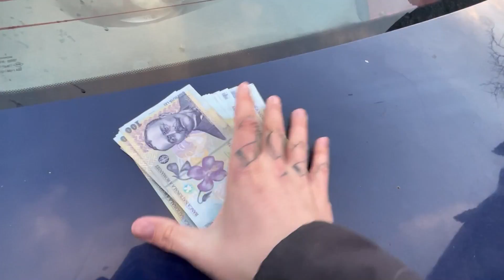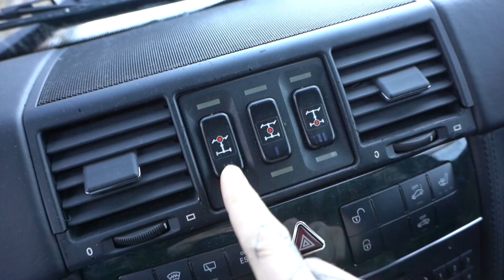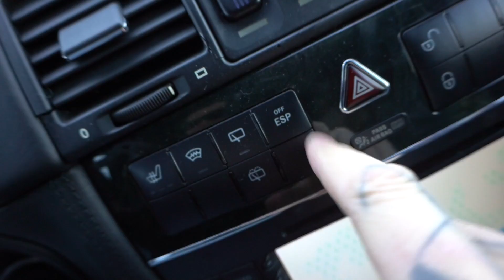Abgezockt im Ausland (Verkehrsunfall)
Ich habe ein anderes Auto in Rumänien von der Straße geschubst... und musste dafür bezahlen. Außerdem gings mal wieder ins Offroad

FAQ ­

                                    2006 Lorinser S500L
                                    2001 Carlsson S500L CK50S
                                    2002 MKB S500L S50S
                                    2001 Mercedes CL500
                                    1992 Mercedes W201 2,3L
                                    1983 Mercedes 200E W123
                                    1990  Volkswagen LT28D
                                    1995 Opel Calibra "Jonge"
                                    1984 Opel Manta Breitbau 3.0
                                    1975 Opel Ascona A Voyage 2.4
                                    1984 Opel (Lambo) Corsa A 1.6
                                    1986 Opel Corsa A TR 1.0 OHV

                                    1980 Simson S51
                                    1978 Honda Dax

Stadt:                         Hamburg